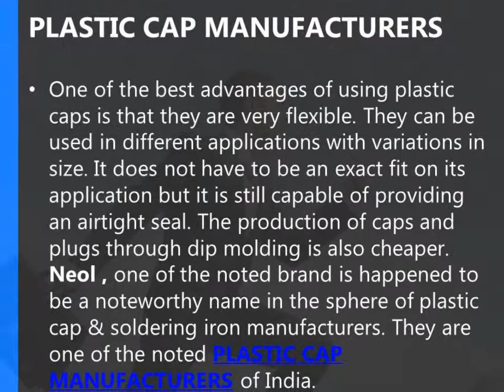PLASTIC CAP MANUFACTURERS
8/142, Ramesh Nagar, New Delhi - 110015, INDIA